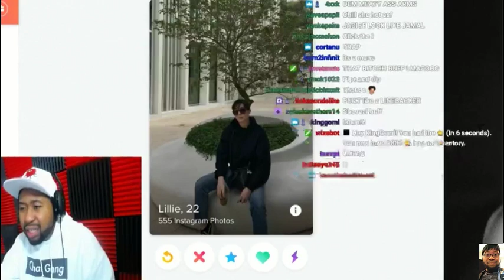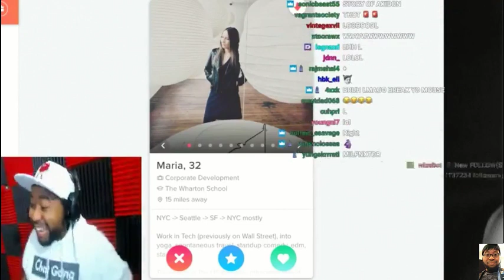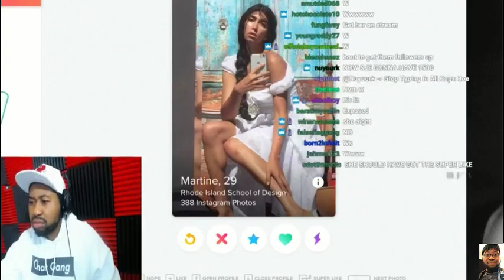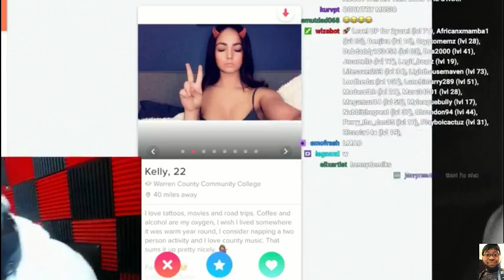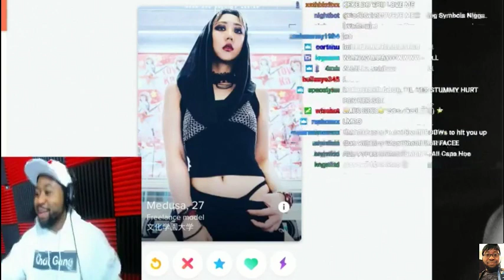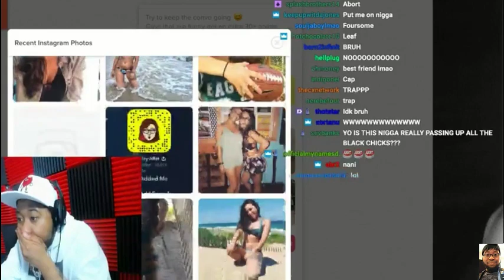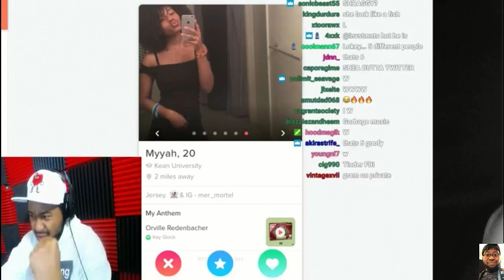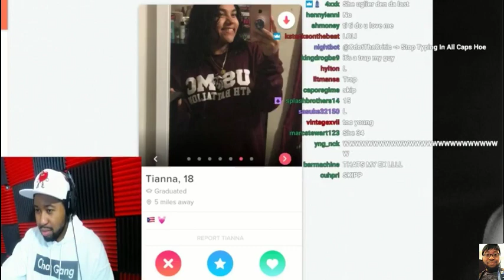Akademiks goes on Tinder w/ Lil Boom *Hilarious*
akademiks goes on tinder with lil boom